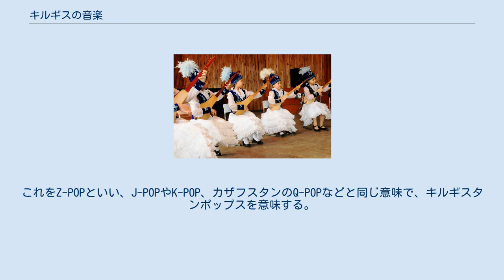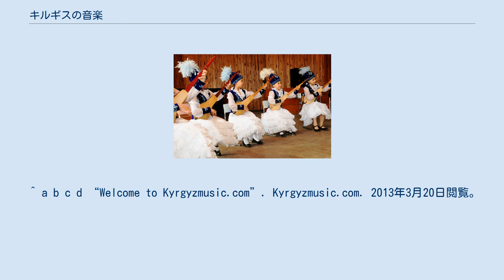キルギスの音楽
コムズを演奏するキルギスの子供たち キルギスの音楽は遊牧民的もしくは農村部の素朴さを残しており、トルクメニスタンやカザフスタンの民族音楽と密接な関係がある。
キルギスの民俗音楽は長く尾を引くようなピッチに特徴があるが、ロシア民族音楽的な要素も取り入れられている。
 旅行音楽家やマナスチと呼ばれるシャーマンは歌やコムズと呼ばれる楽器を演奏するため人気がある。
彼らの音楽は典型的な伝説の叙事詩であり、有名なものとしてはかつて国を守るため部下とともに中国人と戦ったマナスの愛国的な物語、マナス (ホメロスのオデュッセイアの20倍の長さがある) がある。
現代における有名なマナスの口述家 (マナスチ) としてはリスベク・ジュマバエフやサヤクバイ・カララエフなどがいる。
 コムズ以外で有名なキルギスの民族楽器としては、フィドルのような楽器キル・キヤクや横笛のシビズギ、チョポ・チョールやテミル・オーズ・コムズのような口琴がある。
コムズはキルギスの国民的な楽器であり弦をこすって音を出す。
キル・キヤクもまたキルギスのアイデンティティを象徴する楽器であるが、こちらはモンゴルの馬頭琴に似て楽器の構造に馬との深い関連が有り、キルギスの文化において重要な役割を果たしている。
キルギスの民俗音楽にはシャーマン的な要素が残っており、ドブルバ (片面太鼓)やアサ・タヤク (鐘やその他の小道具がついた木製楽器)、そして先ほど挙げたキル・キヤクなどが使用される。
 キルギスの民族音楽では、様々な種類があるキュイ (もしくはküü) と呼ばれる音楽の旅をめぐる際の前準備となる物語が表現される。
物語は事話で進められ、物語の重要な部分に関しては大げさなジェスチャーで強調することがある。
 カラコルのユルトで演奏するキルギスの音楽家 現代のキルギスの音楽家はカンバルカンを国民的な民族音楽の合奏曲として演奏する。
 サラマト・サディコヴァは声量の多さで人気のあるキルギスの伝統音楽の歌手であり、彼女は極めて長い期間に渡り曲の暗唱が可能である。
彼女の歌のレパートリーには通常の民俗音楽とともに現代的な要素を取り入れた楽曲もある。
 その他の有名な民俗音楽家としてはTengir-Too、Djunushov兄弟、Jusup Aisaevなどがいる。
 キルギスの伝統音楽とは反対に、現代音楽では、KPOPのような音楽がある。
著名なグループとしてZAMANやJONELEがいる。
これをZ-POPといい、J-POPやK-POP、カザフスタンのQ-POPなどと同じ意味で、キルギスタンポップスを意味する。
 ^ a b Broughton, Simon and Sultanova, Razia. "Bards of the Golden Road". 2000. In Broughton, Simon and Ellingham, Mark with McConnachie, James and Duane, Orla (Ed.), World Music, Vol. 2: Latin & North America, Caribbean, India, Asia and Pacific, pp 24-31. Rough Guides Ltd, Penguin Books. ISBN 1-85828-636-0 ^ “Almaty or Bust”. Central Asia in Words and Pictures. 2013年3月20日閲覧。
 ^ a b c d “Welcome to Kyrgyzmusic.com”. Kyrgyzmusic.com. 2013年3月20日閲覧。